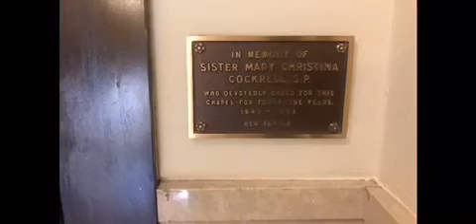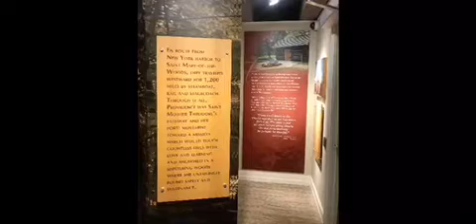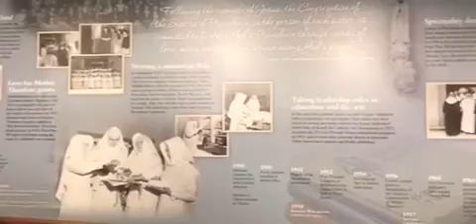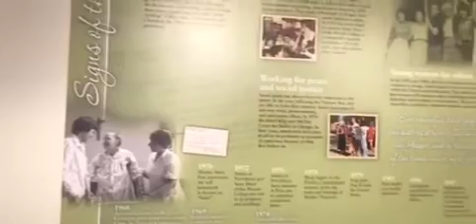St. Mary of the Woods Catholic Church / History + Adoration Chapel